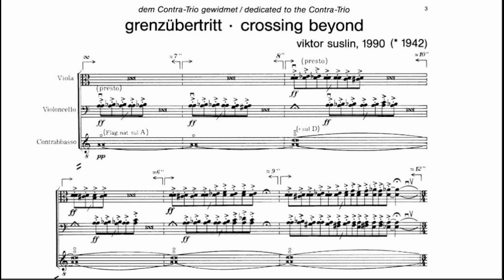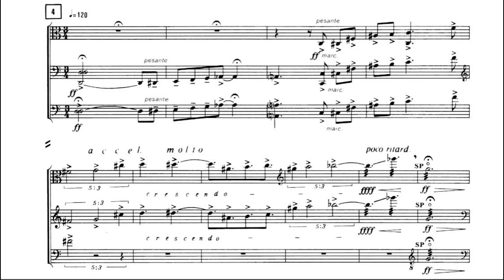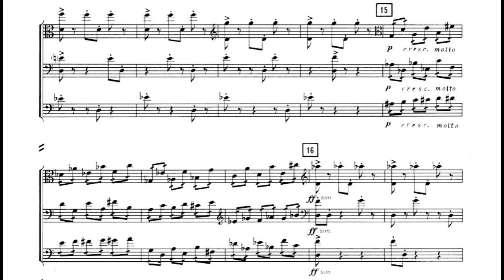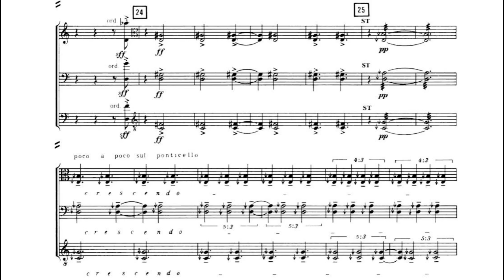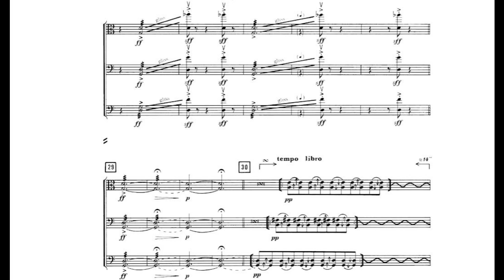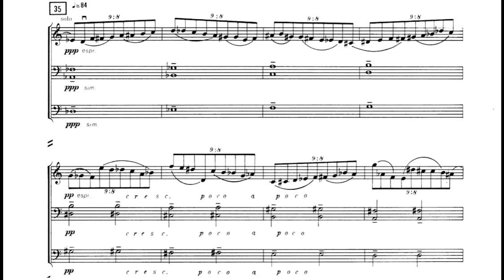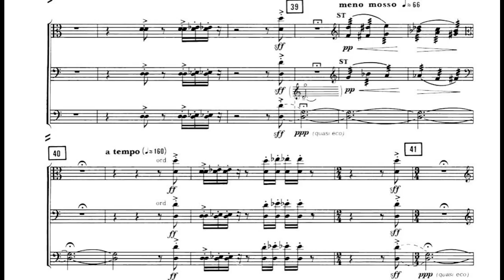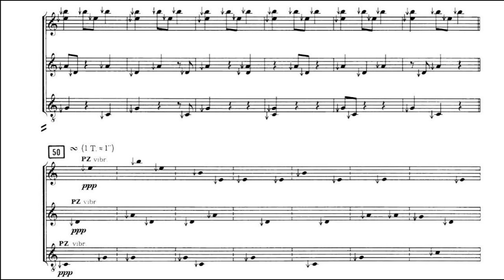Viktor Suslin – Grenzübertritt (Bratsche, Violoncello & Kontrabaß)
Viktor Suslin (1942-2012) – Grenzübertritt (Crossing Beyond) für Bratsche, Violoncello und Kontrabaß (1990)

catinblack ensemble

Sofia von Atzingen – Bratsche
Felix Drake – Violoncello
Javad Javadzade – Kontrabaß